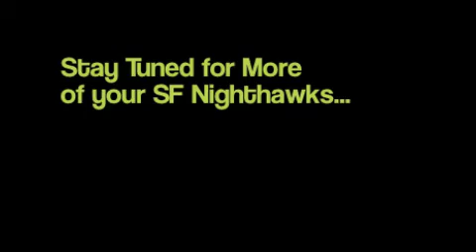Angie Martinez Interview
This is part 1 of an interview between Randy Gordon & Angie Martinez- a striker for the San Francisco Nighthawks Women's Soccer Team. Please check out to find out more information about Angie Martinez & the San Francisco Nighthawks.